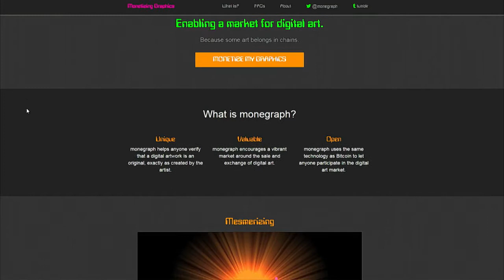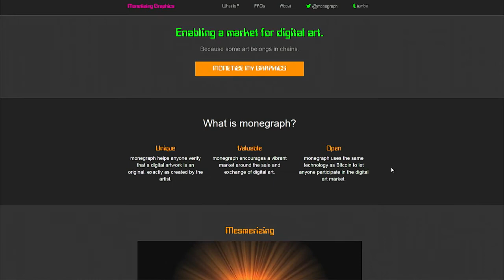Creating Value for Digital Art: This Week in Law 278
Aaron J. Wright talks with Denise Howell, Peter Van Valkenburgh, and Warren Allen about Monetized Graphics: Monegraph.com, which is a verification system to allow artists to create digital art and use block chain technology to assign and verify ownership and originality.